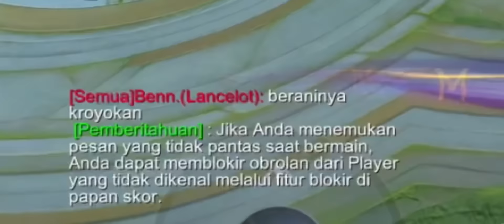MCL FULL SQUAD !! TUTOR HERO META CIKI - JULIAN, YIN & JHONSON !!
Hi guys!

Buat kalian yang sibuk, dan ga sempet pushrank, mau joki klik link ya👇